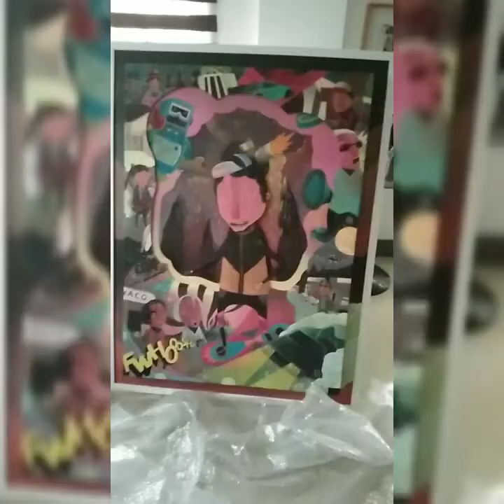May dumating na naman na painting#painting pamore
Marygrace flor